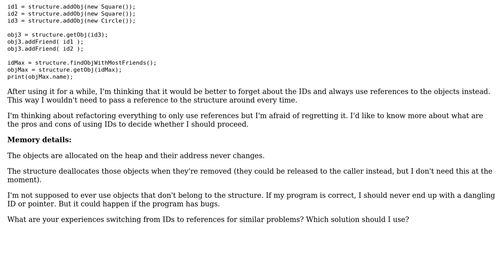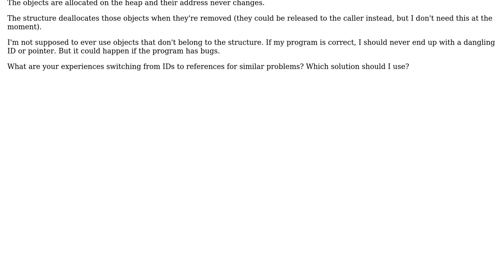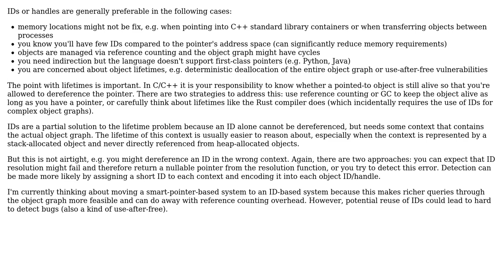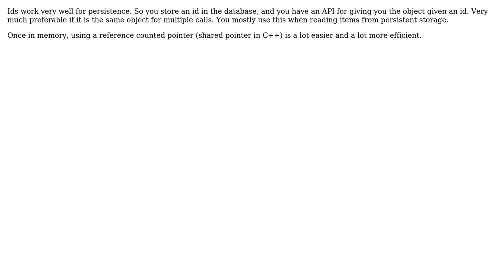Software Engineering: What are the pros and cons of using a reference/pointer vs an ID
With thanks & praise to God, and with thanks to the many people who have made this project possible! | Content (except music & images) licensed under CC BY-SA | Music | Images & others | With thanks to user Helloer user gnasher729 user Christophe user amon and the Stack Exchange Network Trademarks are property of their respective owners. You are responsible for your own actions.